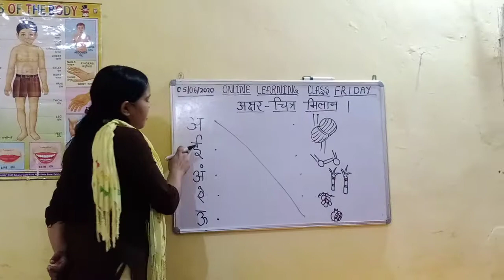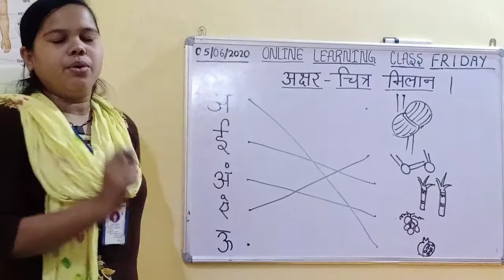WECARE PRESCHOOL, SINI-ONLINE CLASS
NURSERY -HINDI -BY SALU MISS